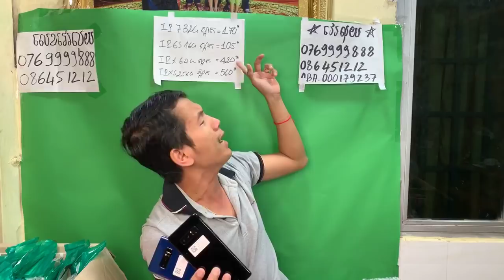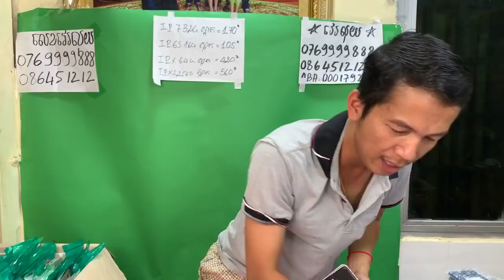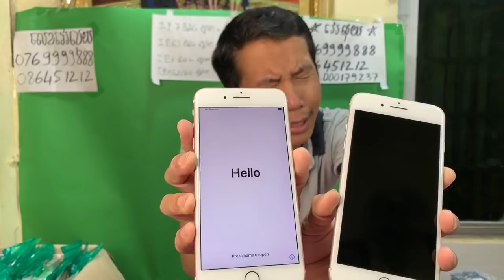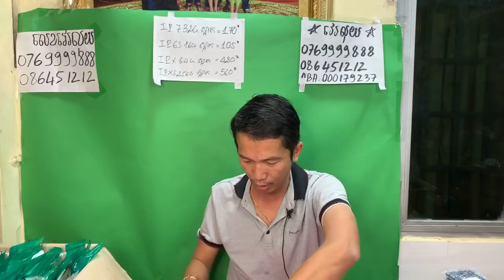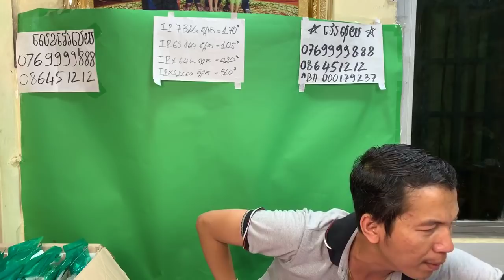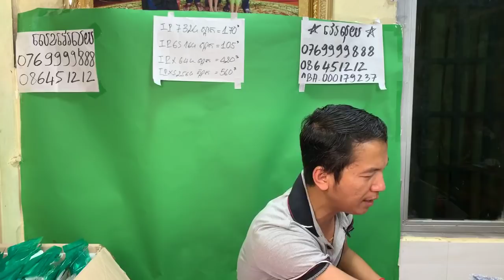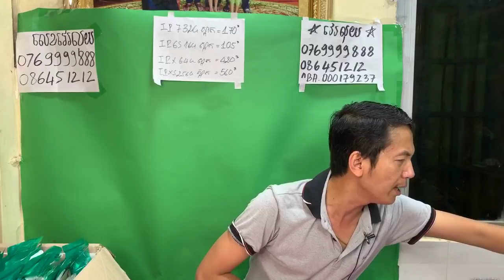💥ឱកាសទិញទំនិញក្នុងតម្លៃល្អ តាមរយះការ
iP XSMax 256G $640-$650 ស្អាតថ្មី Black
iP XS 256G $520-$540 ស្អាតថ្មី $560 Gold
iP 8 64G $240 | 256G $275, 8Plus $350
iP 8P 64G $330-$350 កញ្ចប់ $360 មាសថ្មី
iPhone & iPad 100គ្រឿងលក់បញ្ចុំតម្លៃចុងឆ្នាំ
Samsung LG 100គ្រឿងលក់បញ្ចុំតម្លៃចុងឆ្នាំ
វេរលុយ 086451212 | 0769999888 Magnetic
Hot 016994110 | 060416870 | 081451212